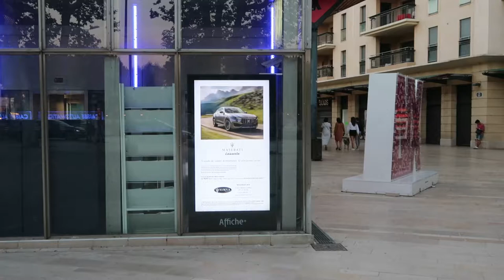La Bargemone est aussi à la Rontonde !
La Bargemone est présente dans tous les parkings d'Aix en Provence et en ville aussi !